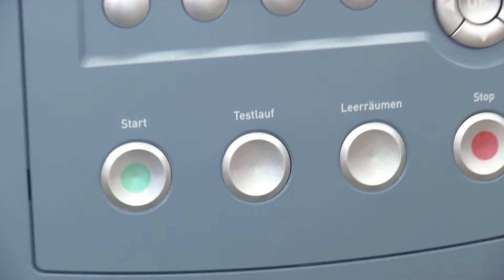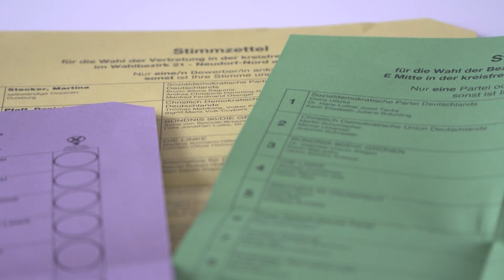STUDIO 47 .live | WAHLAUSSCHUSS PRÄSENTIERT AMTLICHES ENDERGEBNIS DER DUISBURGER KOMMUNALWAHL 2020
Der unabhängige Wahlausschuss entschied gestern, ob das rechnerische Ergebnis der Duisburger Kommunalwahl 2020 korrekt ist. In der Sitzung wurden auch die Pannen bei der Briefwahl sowie die Fehler am Wahltag thematisiert.